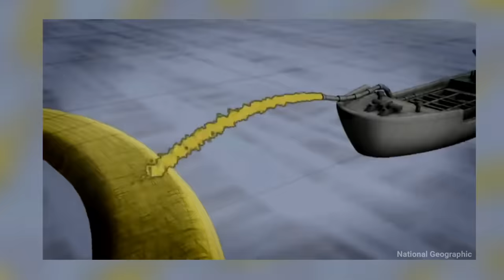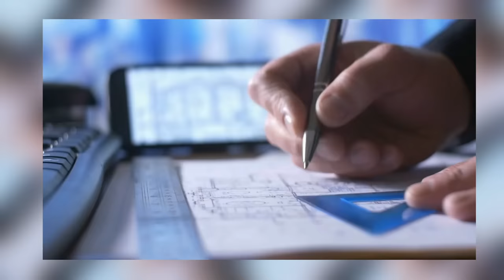How Engineers Made The Massive Palm Jumeirah Island In Dubai Sea - Part 2